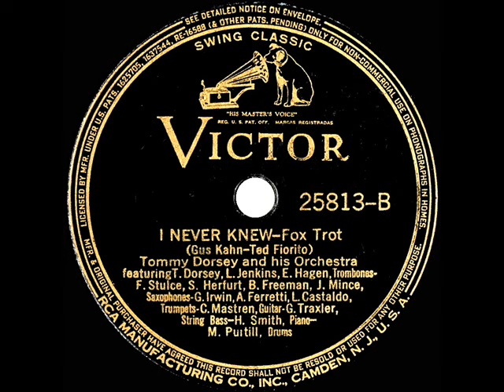1938 Tommy Dorsey - I Never Knew (instrumental)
Original 78 issue on Victor 25813 - I Never Knew (Gus Kahn-Ted Fiorito) by Tommy Dorsey & his Orchestra, recorded in NYC March 10, 1938